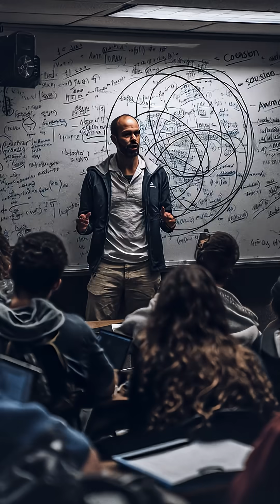Consciousness May Be a Kind of ‘Holographic’ Projection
According to the holographic principle, the universe’s 3D reality could be a projection encoded on a 2D boundary—black holes hint at this, whose interior properties map to their horizons. Physicist Uziel Awret wonders if consciousness has a similar “holographic duality”: subjective experience on one side, the brain’s quantum-scale activity on the other, two descriptions of one system. If neural processes involve entanglement—distant particles acting as one—the brain might operate as a coordinated quantum team, not merely billions of independent firings. Yet even perfect readouts of spikes and fields don’t yield the ‘redness of red,’ the so-called hard problem and its “structural mismatch.” Awret suggests tackling a cluster of linked puzzles (awareness, self-awareness, causal influence on brain activity) rather than one monolith. Skeptics, like neurotech founder Jonathan Berent, see no evidence for a holographic brain, though unusual cases—e.g., neurosurgeon Eben Alexander’s vivid coma experience amid minimal neocortical activity—keep the gap in view. Testing quantum effects in living brains is daunting (measurement disturbs what it measures). Awret proposes a thought experiment: a huge, perfectly entangled quantum computer whose qubits instantiate spacetime itself. If reality is an afterimage of information, the remaining question is profound: where, exactly, does consciousness plug into spacetime itself?